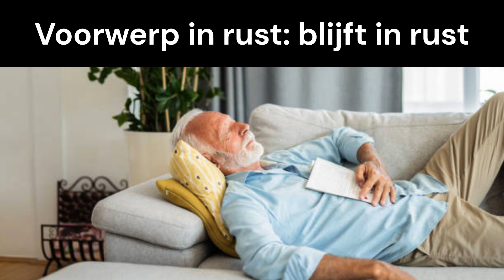De wet van Newton helpt je om fitter te worden! (10 min trainen/dag voor beginners of ouderen)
Ik startte dit kanaal toen mijn vader 70 werd om ik hem te helpen en te motiveren om elke dag 10 minuten te bewegen.
Elke dag 10 minuten je spieren trainen zal een enorm effect hebben op hoe je je voelt!
Elke dag doen we samen een korte training die toegankelijk is voor absolute beginners en 60-plussers. Geen moeilijke oefeningen met springen of liggen op de grond dus!

Elke dag komen andere spiergroepen aan bod. Daarom is het belangrijk om er (bijna) elke dag bij te zijn. Eén keer 10 minuten trainen, maakt weinig verschil. Maar als je dit elke dag doet, zorgt ervoor dat je spieren sterker worden en je enorm veel gezondheidsvoordelen zal ondervinden.

Je kan starten bij elke video. Het niveau van de training blijft quasi hetzelfde. Indien je binnen enkele weken 2 video's per dag kan afwerken, zoveel te beter!

Zeg het zeker door aan vrienden en familie die je een goeie gezondheid toewenst!

Succes met je workout vandaag!